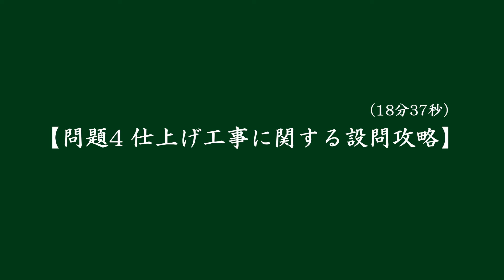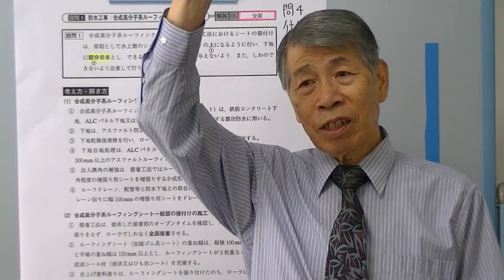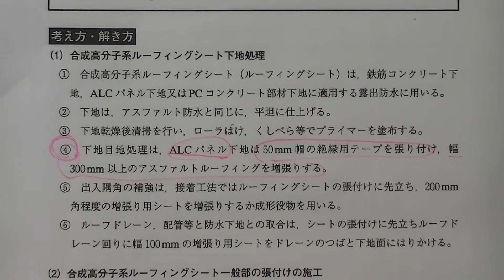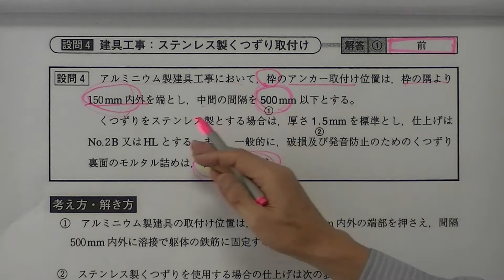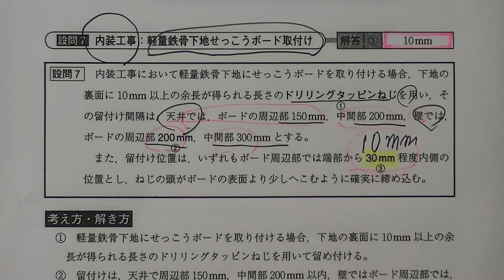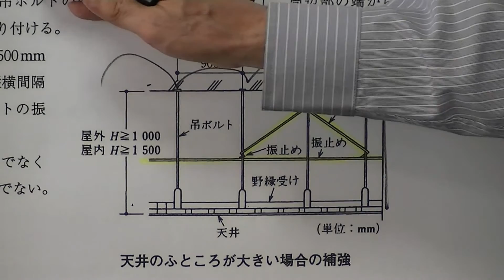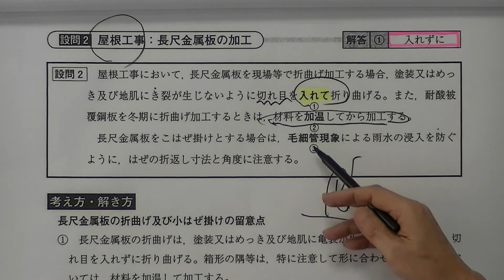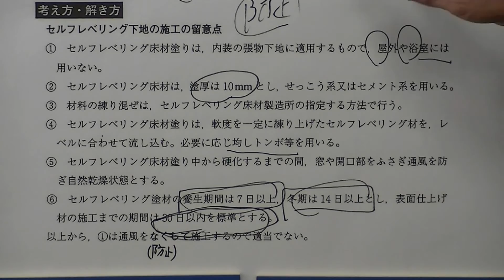1建施問題4攻略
平成25年度受験対策版（会員用）